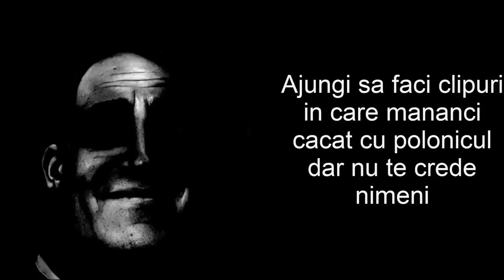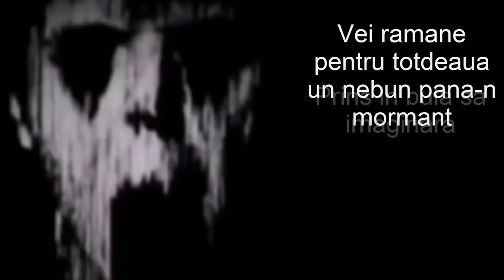Povestea unui nebun - Mr incredible becoming uncanny